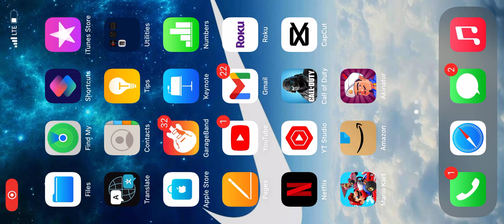June 30, 2022